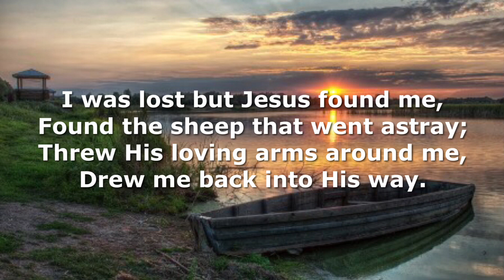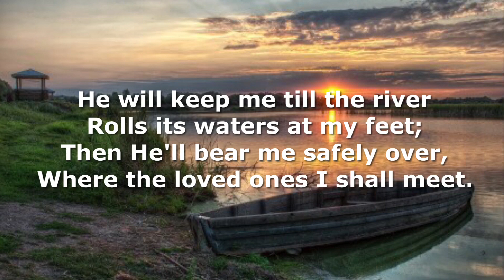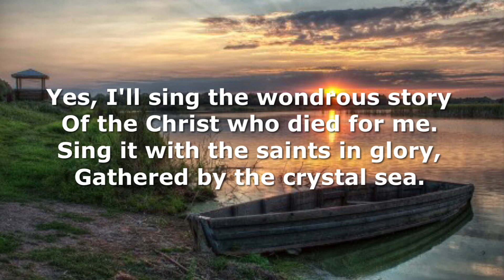I Will Sing the Wondrous Story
Francis H. Rowley, 1886

1 I will sing the wondrous story
Of the Christ who died for me;
How He left His home in glory
For the cross of Calvary.

Refrain:
Yes, I'll sing the wondrous story
Sing it with the saints in glory,
Gathered by the crystal sea.

2 I was lost but Jesus found me--
Found the sheep that went astray;
Threw His loving arms around me,
Drew me back into His way.

3 He will keep me till the river
Rolls its waters at my feet;
Then He'll bear me safely over,
Where the loved ones I shall meet.